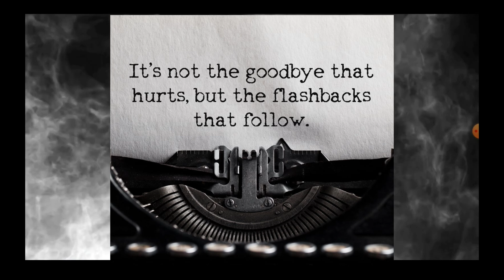Foxman Dumps Pam Again...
Shout Out To @xxXSpookyGirlXxx For The Awesome Artwork!

Entertainment and Educational Purposes Only